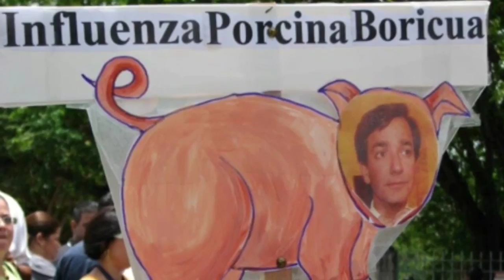Pa' fuera el Mamao con cara de Oveja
¡Prohibido Olvidar! Este 6 de Noviembre dale Ley 7 a la Pandilla del PNP y al Cara de Oveja.